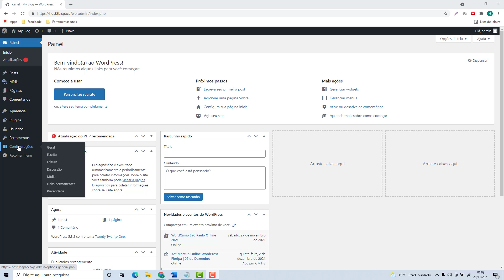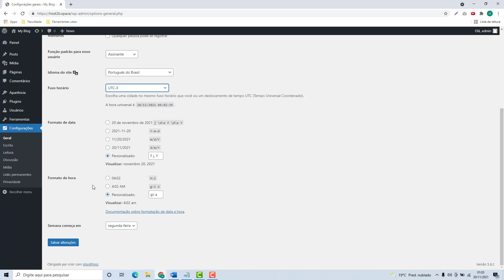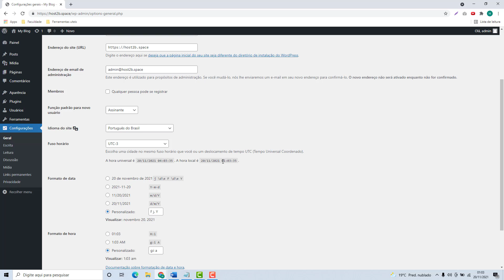Como alterar o Fuso Horario do WordPress na Dreamhost (Rápido e Fácil) 2022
Aprenda Como alterar o Fuso Horario do WordPress na Dreamhost facilmente e em poucos minutos